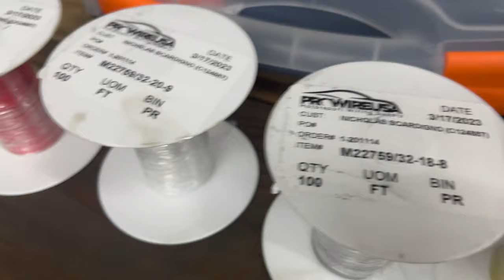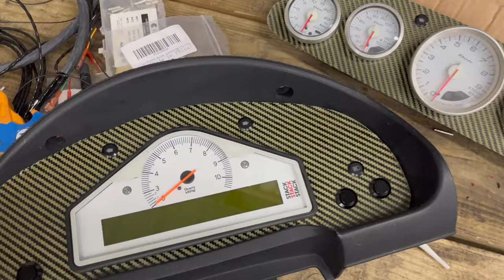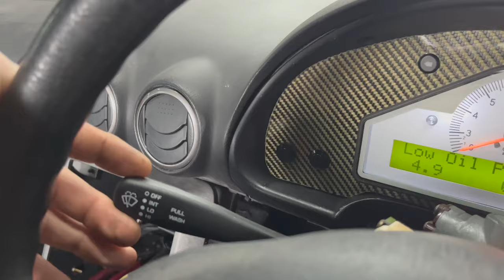CONCENTRIC TWISTING MOTORSPORTS HARNESS IN 20 MINS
In this episode I wire 2 complete cars from scratch in about 5 weeks time. one Silvia one Nissan 240sx both identical builds.